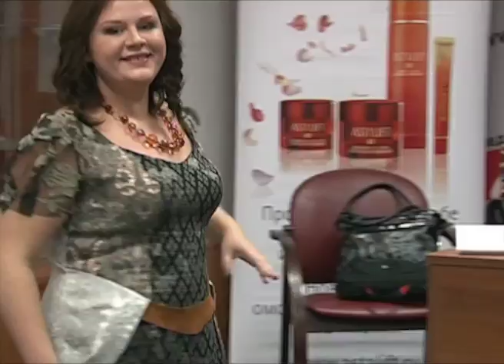Презентация Международного проекта в области моды «MODA PLUS»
Женщины, не обладающие стандартами 90х60х90, в настоящее время выходят в тренд. Подобрать для них одежду, чтобы каждая выглядела идеально -- не просто. В своих изделиях дизайнер стремится подчеркнуть красоту роскошных форм в выгодном свете, успешно продвигая модные тенденции в одежде больших размеров. Ольга Моисеенко первая в России создала Школу больших моделей и агентство «BIGMODEL». Идея нравственности и красоты также заложена в концепцию Конкурса красоты «La Donna Dolce/Сладкая женщина», проводимого Домом моды Ольги Моисеенко с поддержкой звёзд и vip-персон.